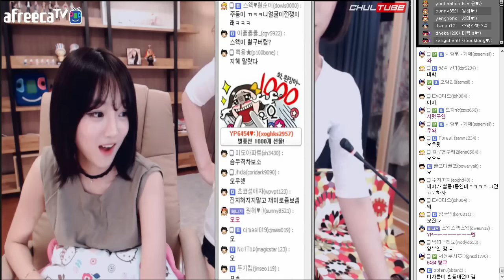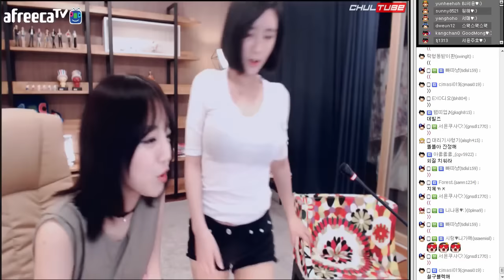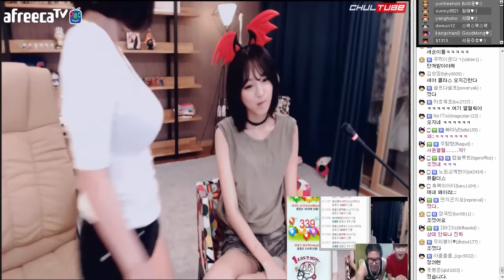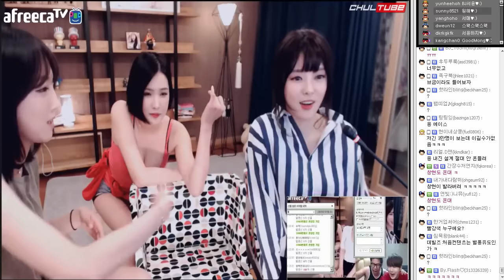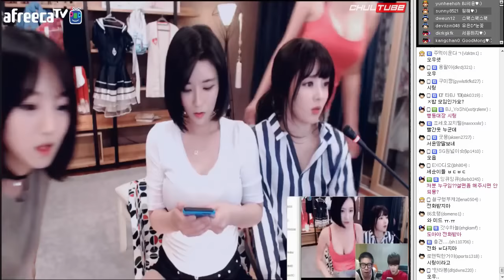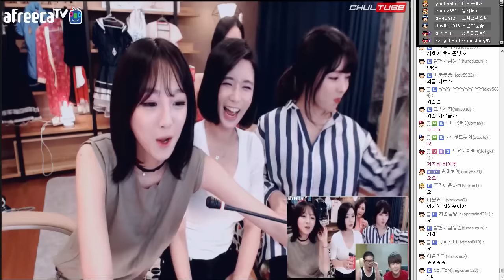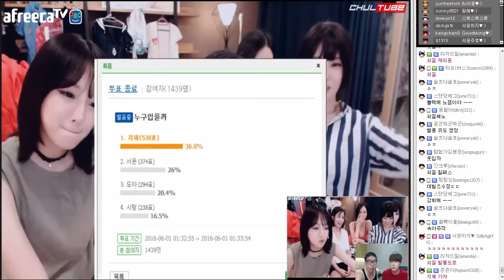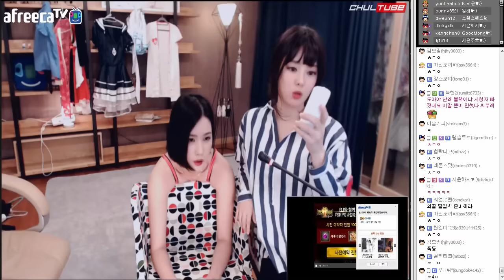아프리카 별풍순위 1,2위 별풍대결! 별통령 세야 vs 별총리서윤! [지혜+서윤ver. 서윤의 필살 섹시댄스] (16.05.31) :: ChulGu